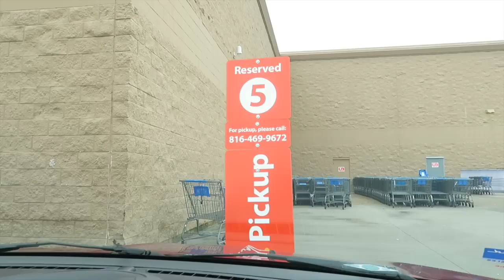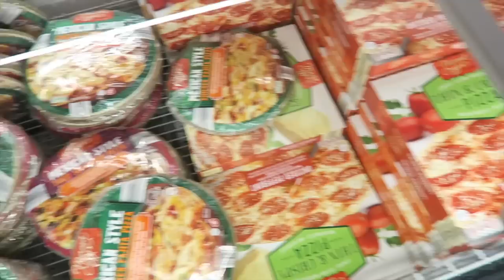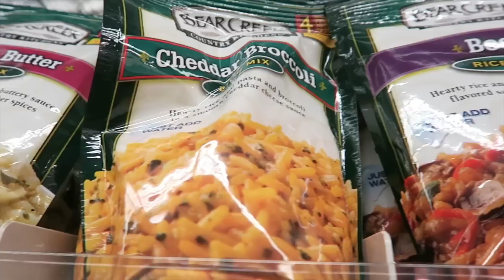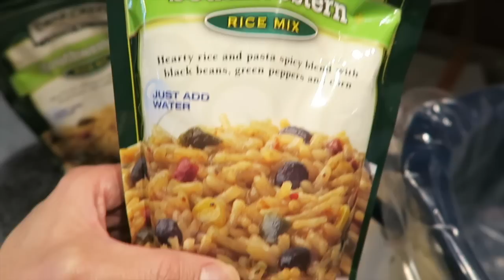WALMART PICKUP! / VLOG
Tuesday 1/17/17 Vlog!